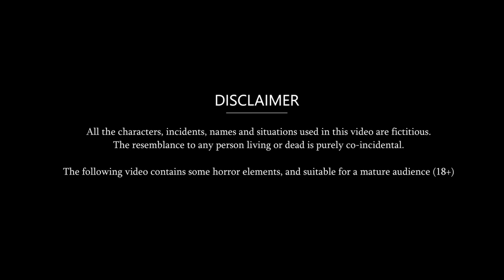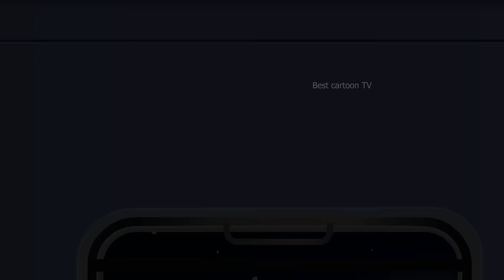भूतिया देशभक्त की ट्रेन | Ghost Indian Army Horror Kahani | Stories in Hindi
★ The border of India and Pakistan was on the border of Rajasthan, all the Indian army was stationed on that border to protect their country, then suddenly at midnight the Pakistani army suddenly attacked the Indian army and to give a befitting reply. For this, the Indian Army also gets alert and starts firing on them, due to firing and bombing from both sides, many soldiers of India lose their lives, then there are many soldiers who do not know, the same Indian Army. A soldier named Vikram calls in his head quarters and s.

Sir: Vikram you don't worry, I send some more soldiers there as soon as possible, till then you keep giving me all the information there, Vikram till our team reaches there, the responsibility of all the soldiers is on you. Those Pakistani forces have to be faced very smartly and also keep their attention away.

After this, Vikram starts fighting with the Pakistani army again with his companions, now seeing that all his companions were getting exhausted one by one, Vikram goes to one of his companions who has been shot and speaks to him.

Vikram:- No friend, you cannot leave us like this and leave our country and our chest a true country like you. Devotee army is needed, you have courage and some of our soldiers are coming here to help us.
Friend: I know my friend nothing will happen to our country, but now it is my time to leave, now only you can save our country from this problem. Jai Hind.
Vikram:- I take the soil of my mother Bharat in my hand and take a vow that I will enter these Pakistani army in their house and kill them one by one and I will never allow these infiltrators to cross this border, even if Even if I die, I will protect my country even after I die.

After saying this, Vikram moves forward and starts fighting with the Pakistani army, all of Vikram's companions are killed, now he becomes lonely, the Pakistani army slowly comes closer to the border and Vikram gets shot. Eyes start closing, that Vikram speaks to himself.

Vikram:- No I can't give up, I have to stop these Pakistani army from entering our country of

Vikram: Looks like our comrades have come to help us, you will not close my eyes till I see the dead body of these Pakistani army.

After saying this, Vikram's eyes start closing but Vikram does not lose his courage and he sees that soldier alone fighting with all Pakistani soldiers, he sees that that soldier alone is overwhelming all Pakistani soldiers and one by one. After seeing all this, Vikram speaks to himself after crossing the military border and killing the remaining Pakistani forces.

Vikram:- Thank you very much sir, you sent that soldier at the right time, by the way, who is that soldier, what is his name, I have to meet, because of which I am alive today and because of that today our country is also safe. Otherwise, he was happy in our country by crossing the Pakistani army, the border and would have captured our country.

vCheck our other Hindi Kahaniya in our channel if you like it, please comment and share don’t forget to share your feedback.